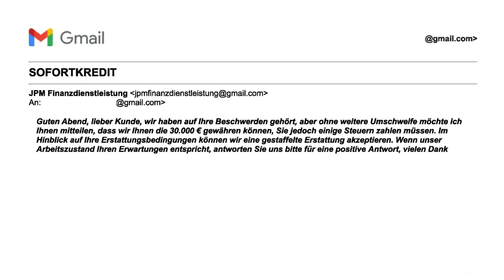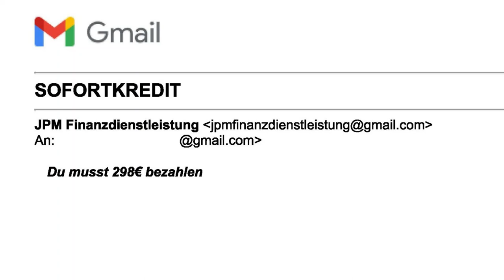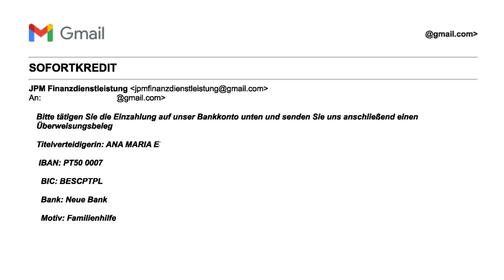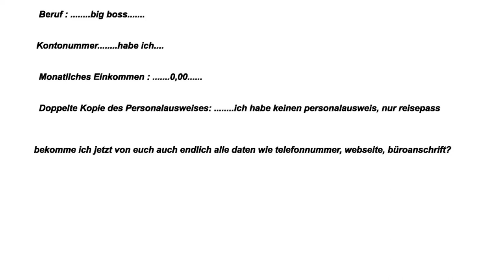Ana Maria, beste Buchhalterin bei JPMorgan?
FAQ:

Warum KI-Stimme?